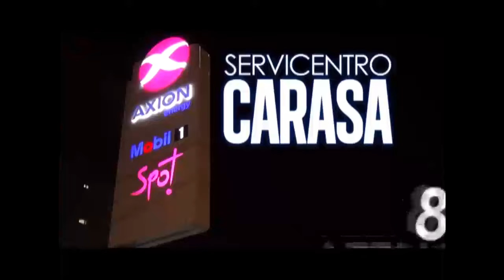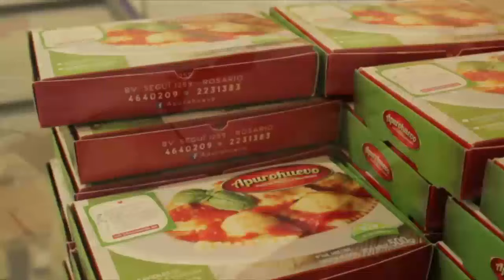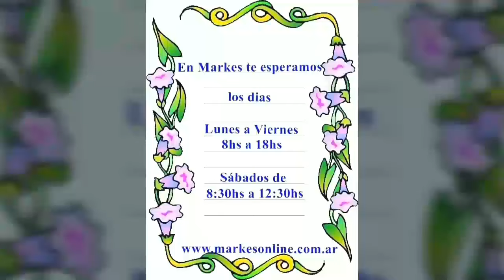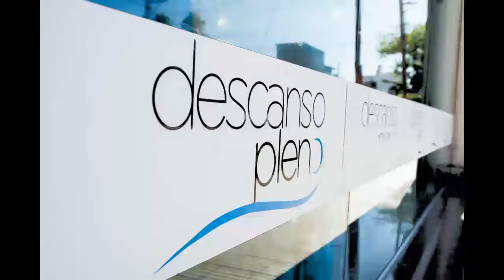LA MORAL DEPORTIVA programa 27 emitido el 03/07/19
Conducción : Marcelo Martino
Conductora invitada : Araceli Torrado.